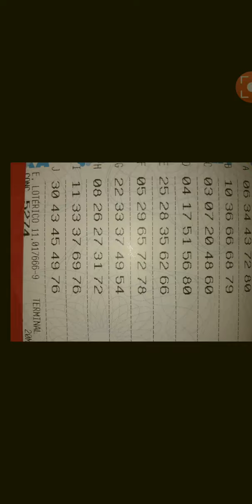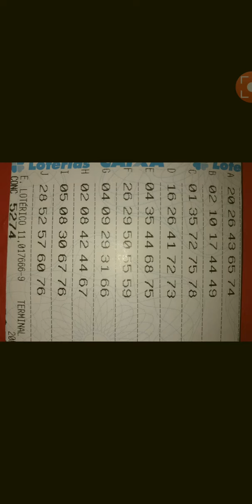BOLÃO QUINA _CONCURSO " 5274"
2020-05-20 / ZAP.31988620354/ BOLÃO QUINA _CONCURSO " 5274" ( O HOMEM SEM FÉ , É UMA PEDRA NO CAMINHO DE SUA PROPIA  PROSPERIDADE!